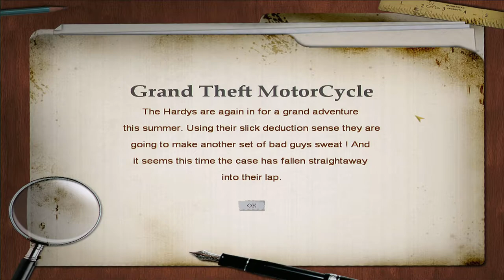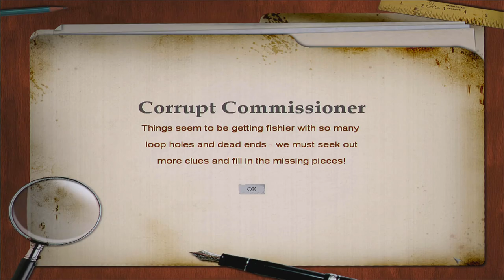Hardy Boys: Perfect Crime (2009) - Part 1: Grand Theft Motorcycle - Hidden Object Game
Hardy Boys Game Part 1: Grand Theft Motorcycle (with Nancy Drew)
Complete gameplay of Hardy Boys: The Perfect Crime from BigFish Games & JoWood Productions
Help the Hardy Boys solve a crime wave and stop the Perfect Crime! It’s up to the Boys to follow the clues and crack the case! Special appearance by Nancy Drew.

System: Windows Vista
Graphics: HD 7790
Audio: X-Fi Xtreme Gamer Fatal1ty Pro
Capture card: AverMedia Live Gamer HD2 (GC570)
Software: OBS Studio